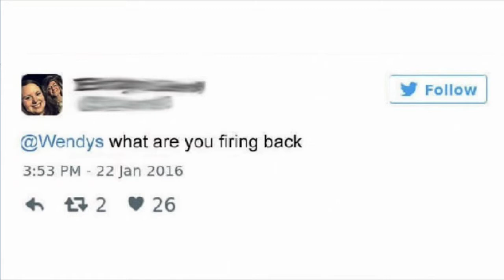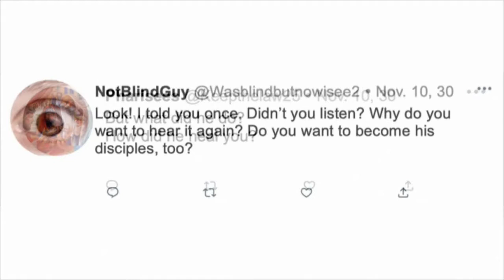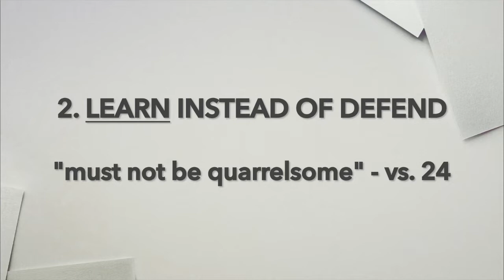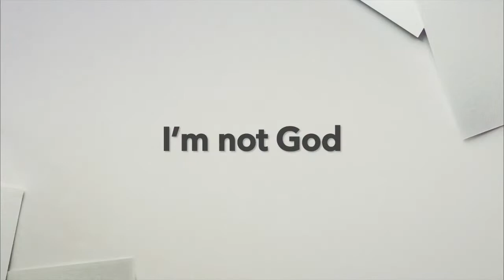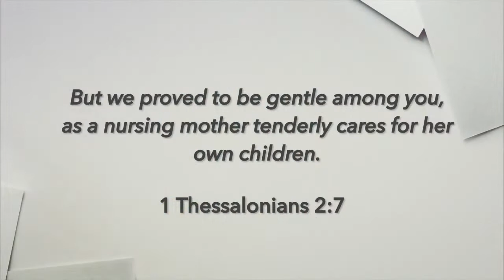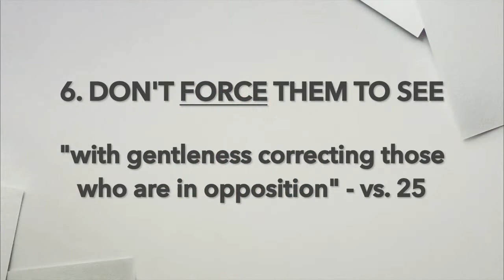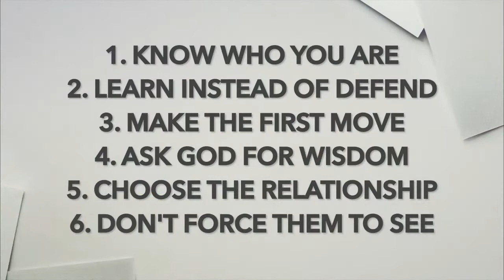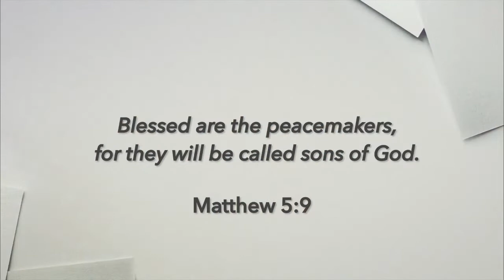Blessed Are The Peacemakers / BB /11-27-2022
Description: How do we become a Peacemakers in today's society? In today's lesson we will look at Seven secrets necessary to becoming a peacemaker.